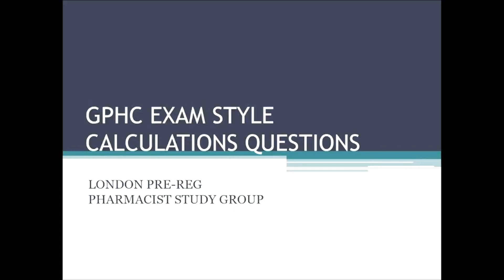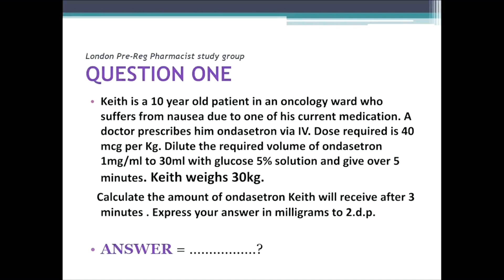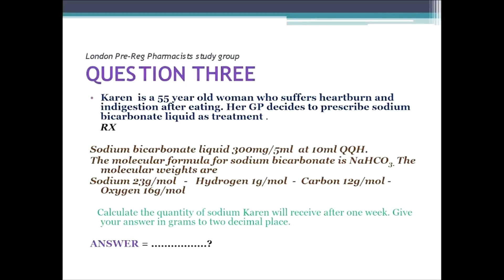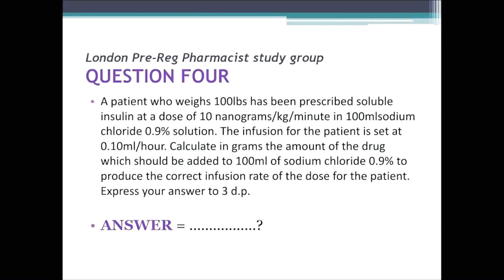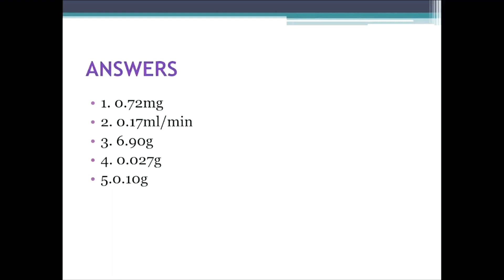GPHC EXAM STYLE CALCULATIONS QUESTIONS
Practice questions (calc)
Spend 3 minute per question max .
Many thanks to the team @ LPN for creating these questions to assist our future pharmacists .